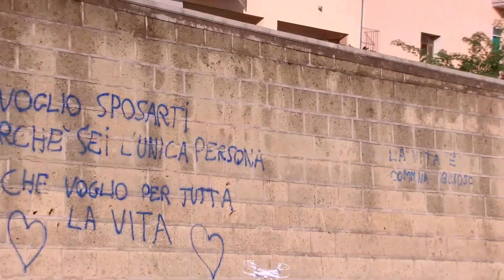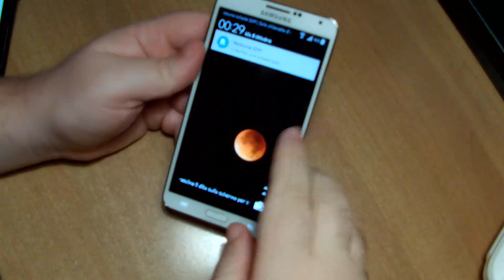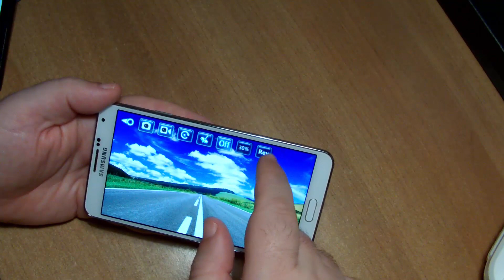Drone SHENGKAI D97 con radiocomando, recensione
SHENGKAI D97 è un quadricottero con radiocomando e webcam. Molto economico e divertente da utilizzare.

Per ogni domanda oltre al canale Youtube puoi utilizzare il nostro forum
Condividi, commenta, dacci il tuo parere, metti un mi piace se il video è stato di tuo gradimento.